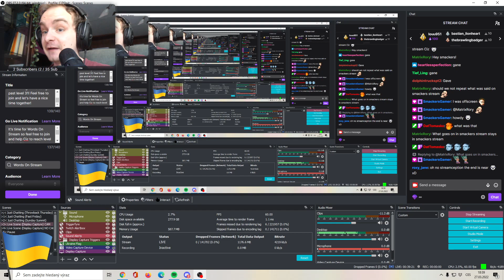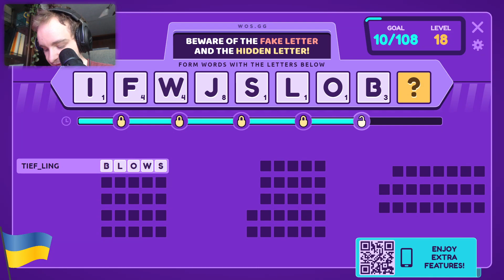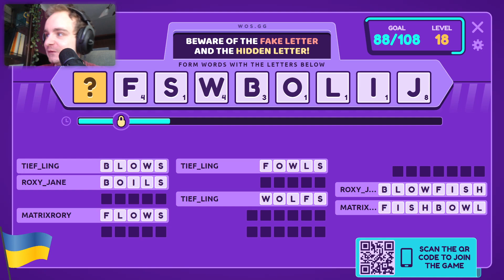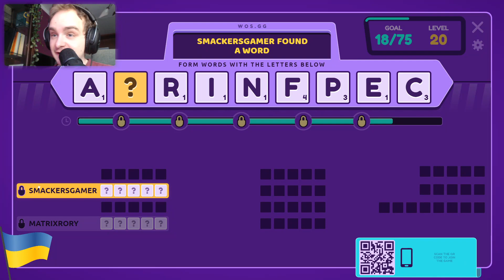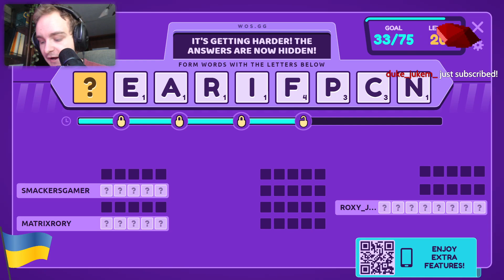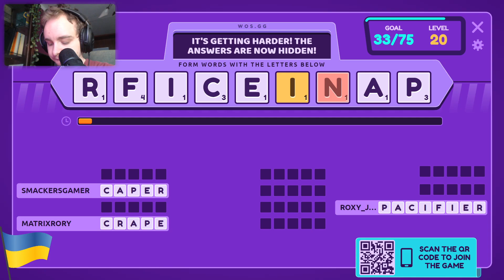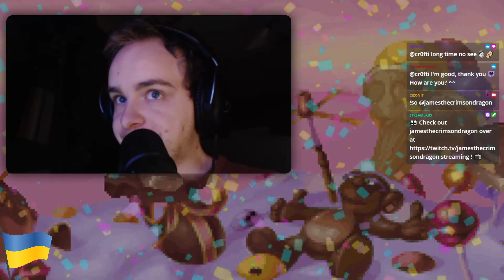[TTV] Sunday Summit: Words On Stream – I'm feeling it! We can get past level 31! [No. 9]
Note: Some parts of the video are without sound due to copyright.